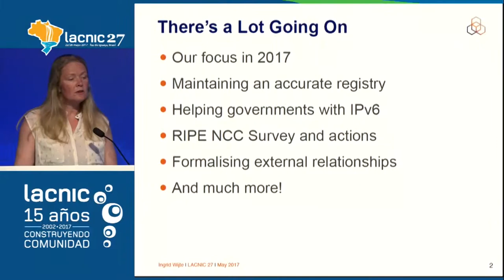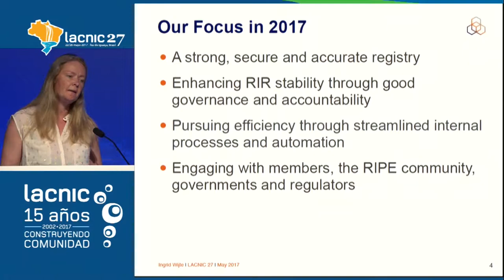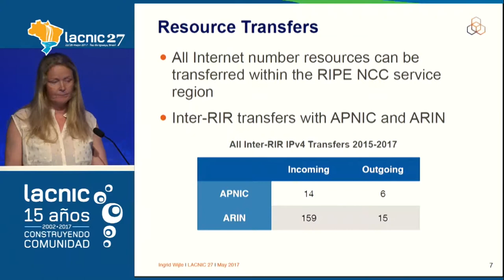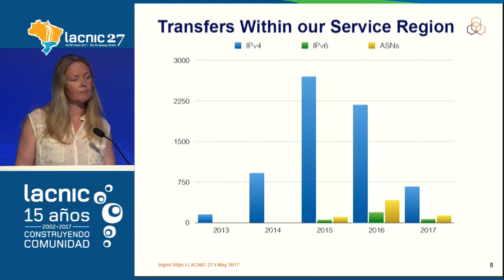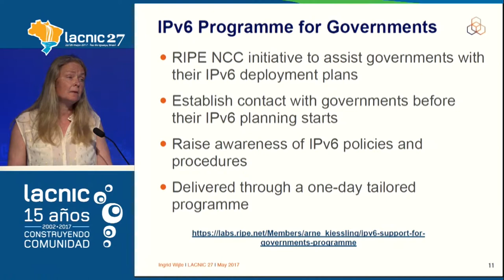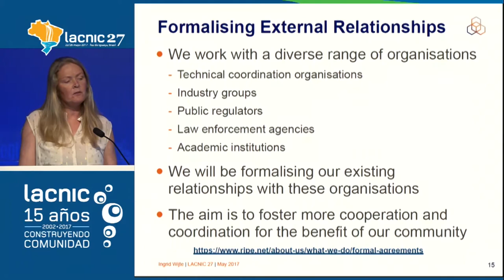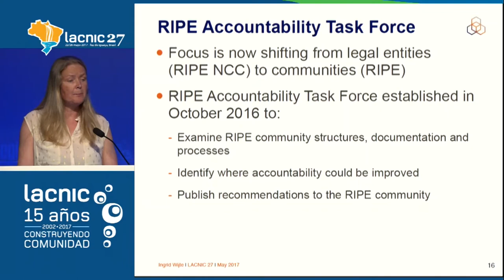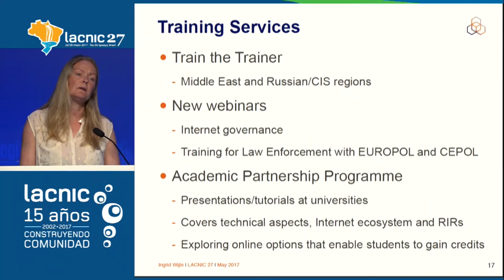Reporte RIPE NCC Ingrid Wijtje